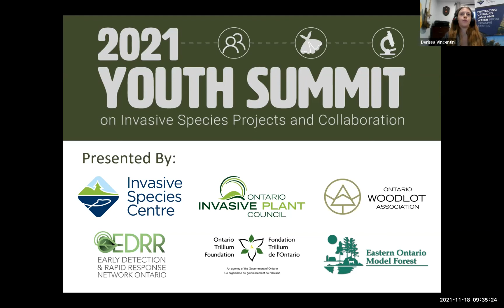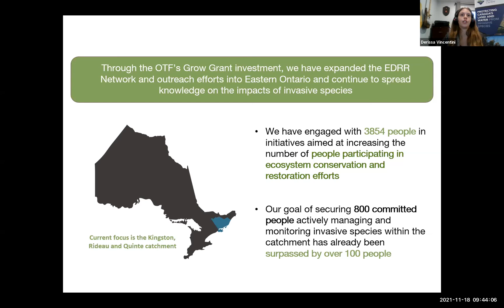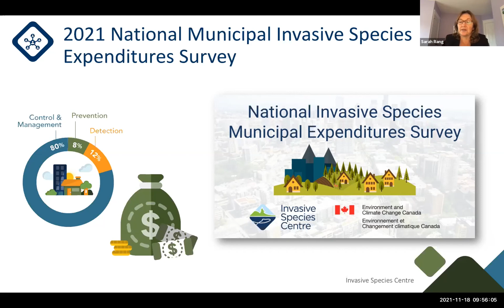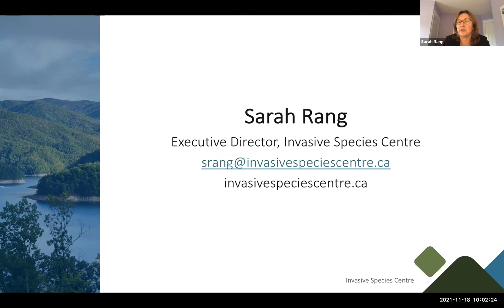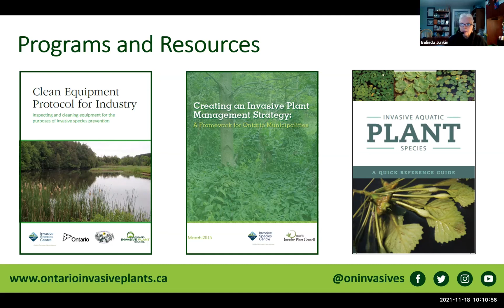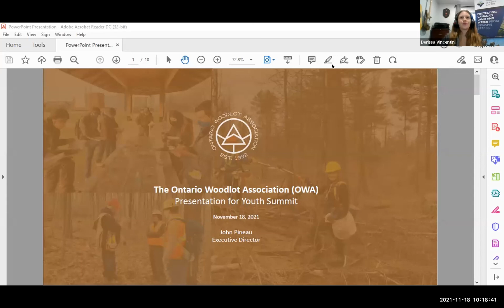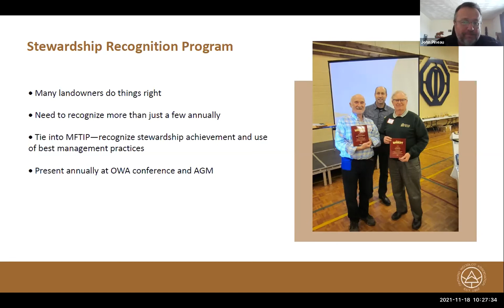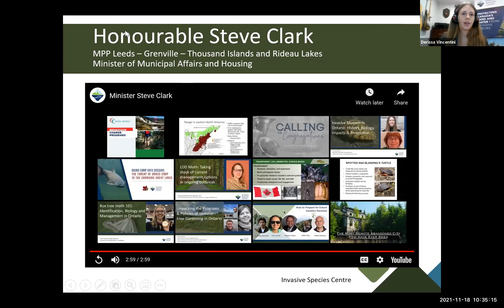Youth Summit: Welcome Session